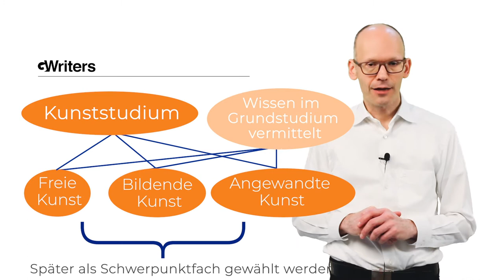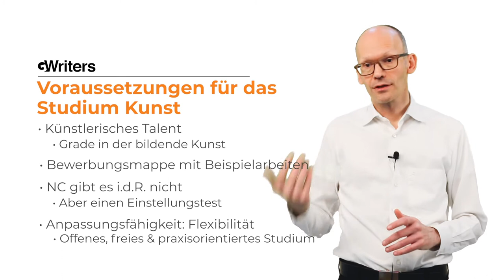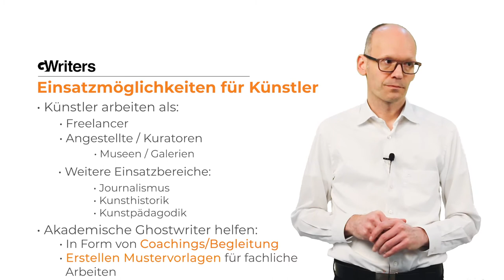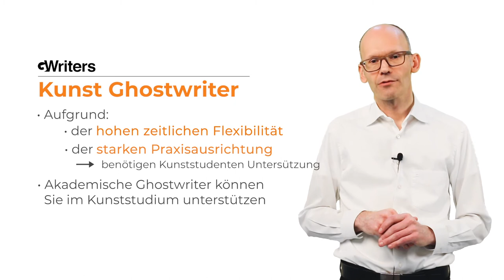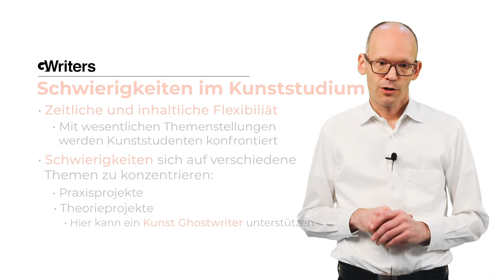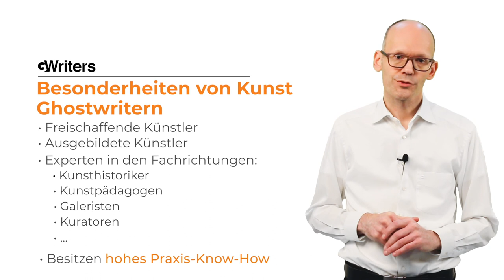Ghostwriter Kunst von GWriters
GWriters • • GWriters ist eine wissenschaftliche Agentur für akademisches Ghostwriting, Lektorate, Coachings und weitere Ghostwriting Services.

Das Kunststudium erstreckt sich in der Regel auf drei Bereiche. Der Hauptbereich ist die bildende Kunst, der sich in zwei weitere Hauptbereiche untergliedert. Zum einen ist es die freie Kunst und zum anderen ist es die angewandte Kunst. Das Kunststudium ist darüber hinaus auch mit vielen Studienrichtungen kombinierbar. Daher gibt es zwischen den einzelnen Kunsthochschulen und Kunstuniversitäten bezüglich der künstlerischen Richtung sehr große Unterschiede. In diesem Video stellen wir Ihnen alle Voraussetzungen und Anforderungen an ein Kunst-Studium vor, erläutern Ihnen den Aufbau und die Inhalte des Studiums und erklären, wie auch Sie von der professionellen Unterstützung unserer Kunst Ghostwriter profitieren können.

Wenn Sie bei Ihrer Hausarbeit, Seminararbeit, Bachelorarbeit oder Masterarbeit in Kunst von unseren akademischen Ghostwritern Unterstützung benötigen, schicken Sie uns einfach eine unverbindliche Anfrage